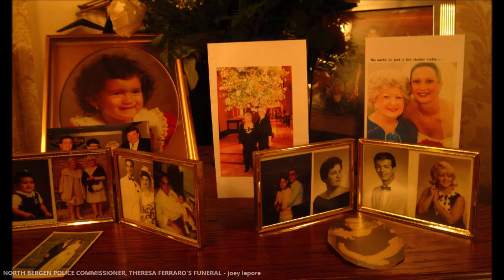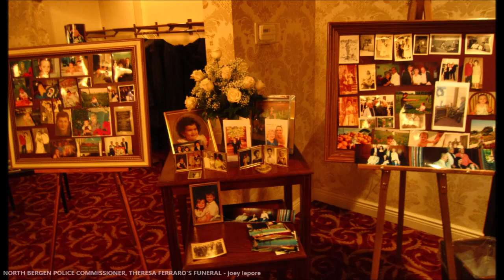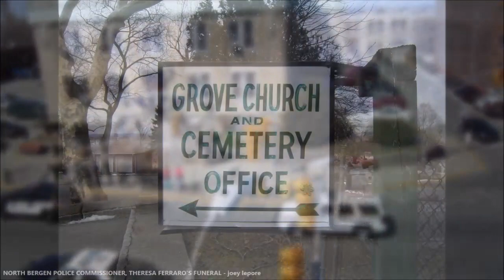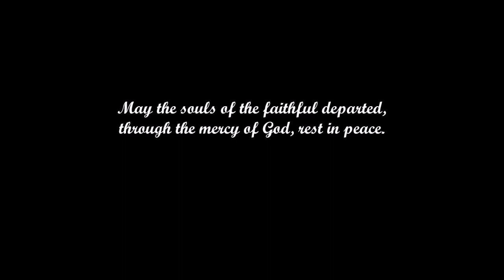NORTH BERGEN NEW JERSEY POLICE COMMISSIONER'S FUNERAL